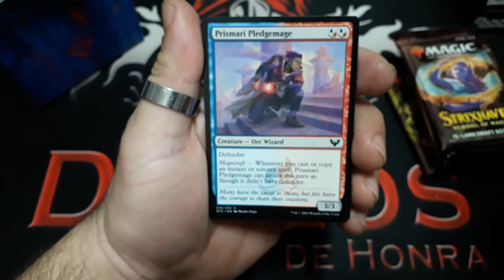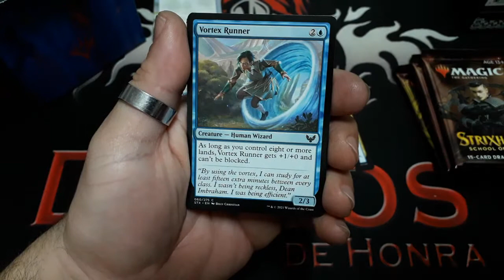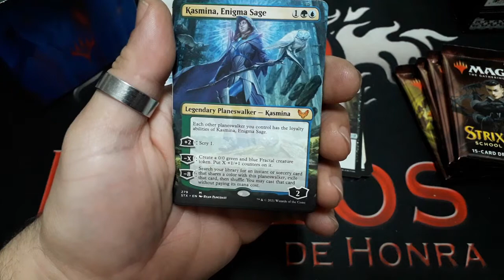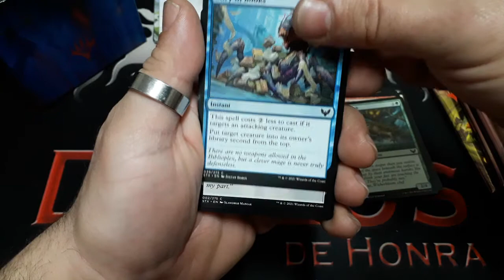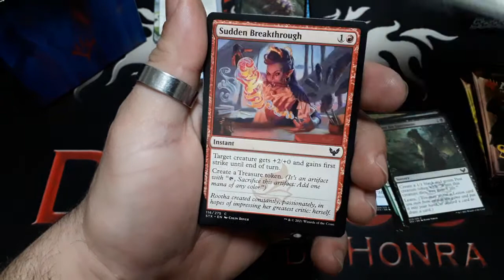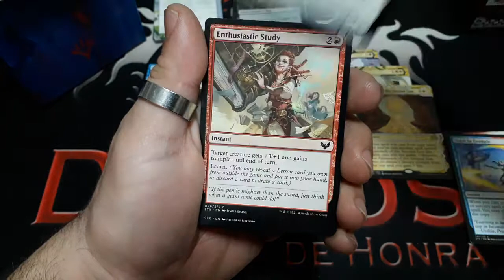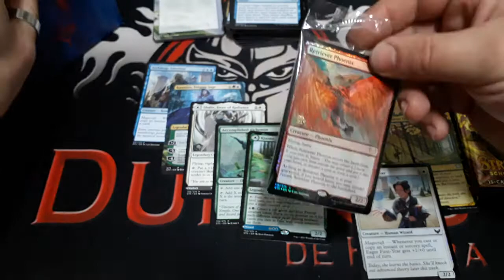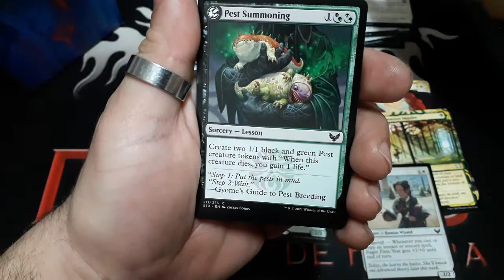MTG - Strixhaven - Prismari Prerelease Pack - Unboxing